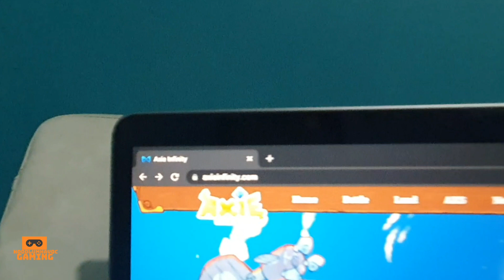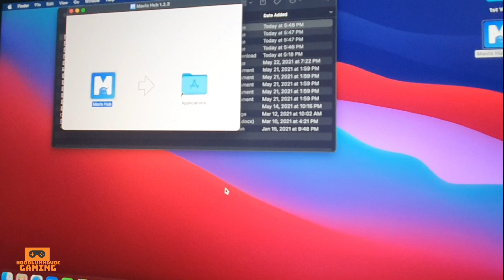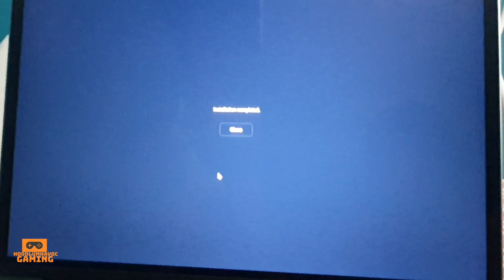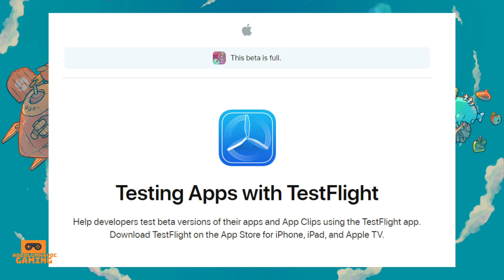Axie Infinity | How To Download And Install On Your Apple / IOS Device | Macbook and Iphone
Wondering how to download and install Axie Infinity on your Macbook and Iphone?

0:00 Introduction
0:29 Download Site
1:16 Installation on Macbook
1:40 Axie Infinity Login On Macbook
3:27 Axie Infinity On Iphone
3:56 Patapos na